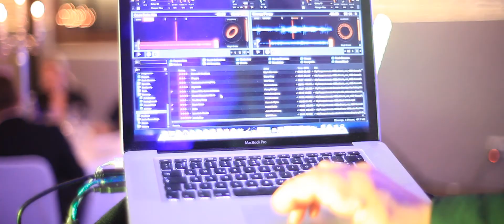aufmdeich Hochzeit Moodreel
Ich produziere auch hochwertige und außergewöhnliche Hochzeitsfilme. Schaut rein und besucht mich auf meiner Homepage.